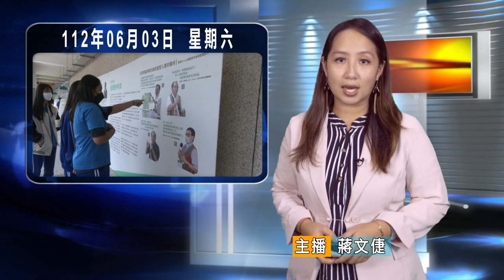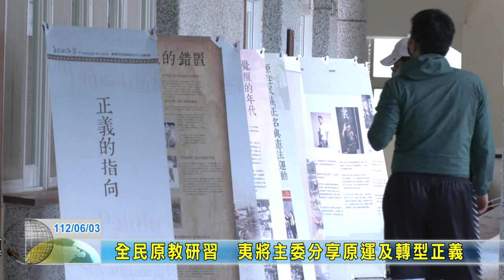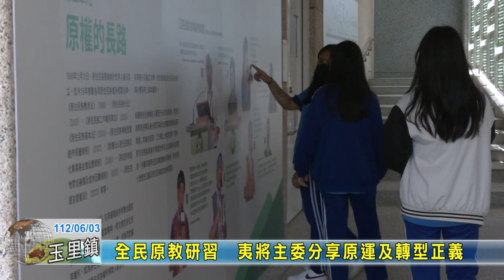20230603 01 全民原教研習夷將主委分享原運及轉型正義